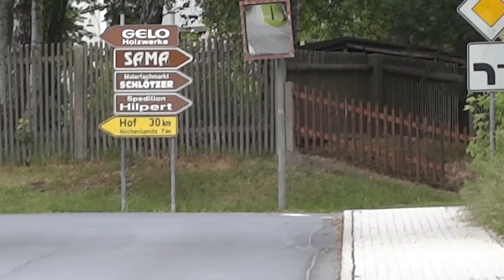Neuer HvO BRK + FF Weißenstadt komplett + KdoW FF Marktredwitz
Anlässlich des Gerätehausfestes der Freiwilligen Feuerwehr Weißenstadt wurde am dortigen Kindergarten eine Großübung durchgeführt. Geübt wurde ein Brand mit Menschenleben in Gefahr sowie ein sich "zufällig" in der nahen Umgebung ereignender Verkehrsunfall mit eingeklemmter Person. Als erste Kräfte rücken hier im Video der Einsatzleitwagen 1, das Tanklöschfahrzeug 16/25, das Löschgruppenfahrzeug LF 8/6, der neue HvO der BRK Bereitschaft und der neue GW-L1 der FF Weißenstadt an. Danach folgt noch der KdoW der FF Marktredwitz der aber zum Zeitpunkt der Übung am Gerätehaus Weißenstadt stand. Sowohl GW-L als auch HvO wurden hierbei erstmalig gefilmt, man beachte das seltene Fahrgestell des Nissans.

Weitere Aufnahmen der Übung: folgen

Hierbei möchte ich explizit darauf hinweisen, dass es in den Videos nur um die Fahrzeuge geht und nicht um die Einsatzkräfte oder außenstehende Personen!

!Bleibt auf dem aktuellsten Stand, folgt ImEinsatz112 auf Google+!

by ImEinsatz112 - Weißenstadt i.F., Deutschland - 06/2014